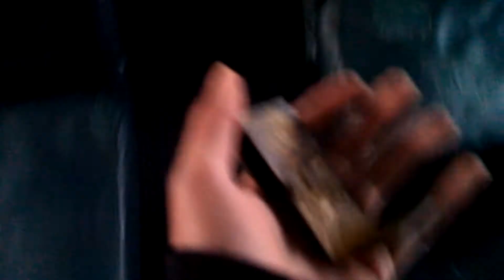Chilling in the crown!